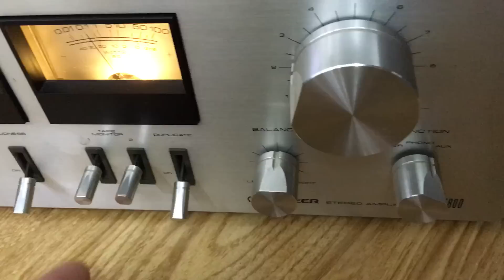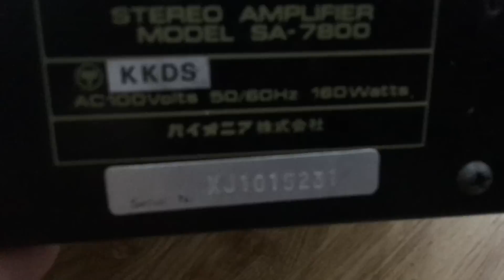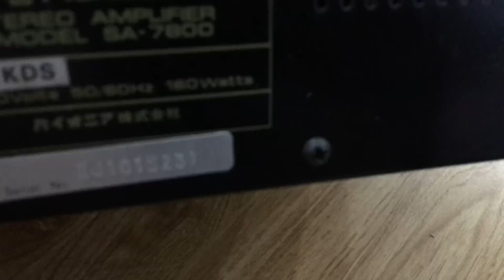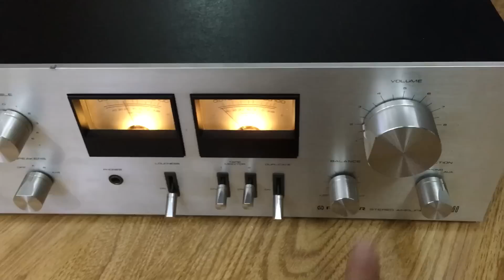Tét lại Pioneer 7800 8tr trước khi gửi TX Quảng Trị:0941.891.914 V3 Văn Phú Hà Đôg Hn